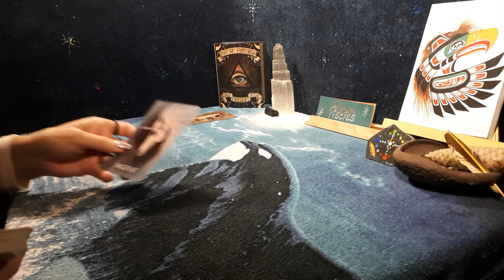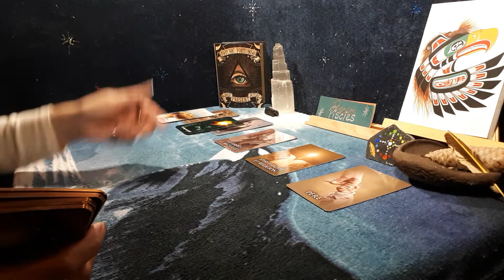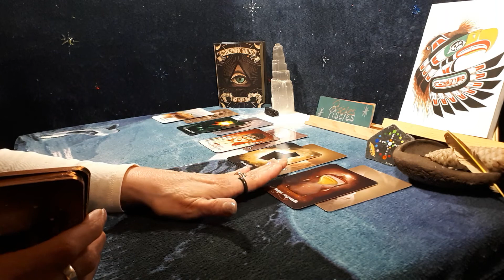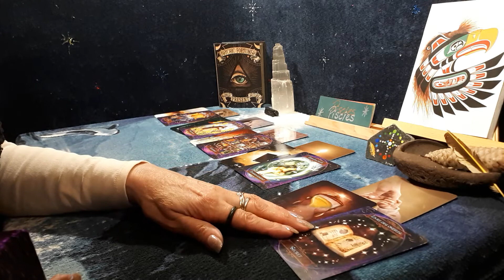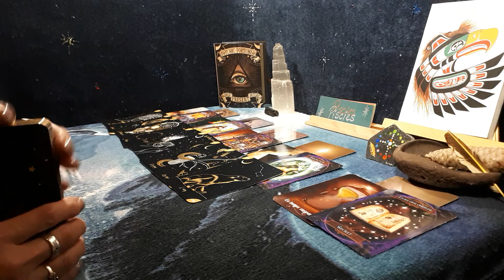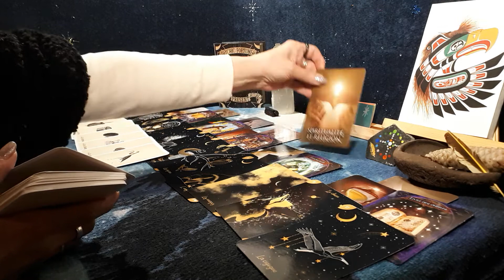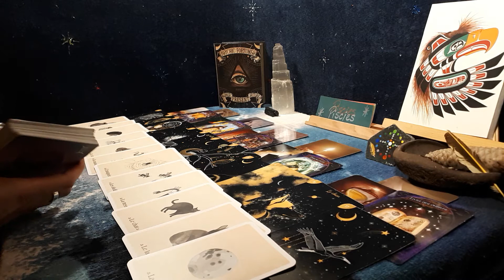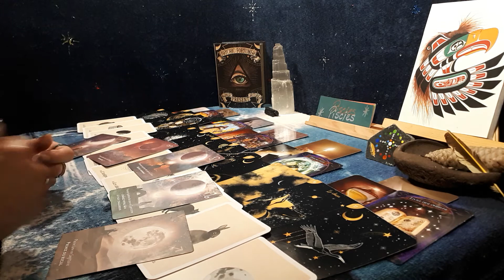Ayla's Oracles* Only for you PISCIES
Welcome back! Know who you are!